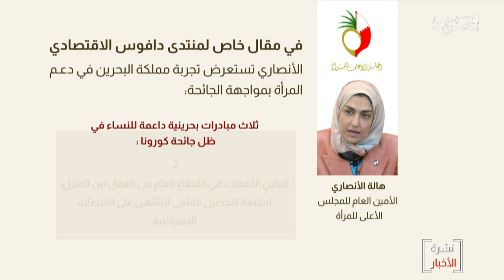البحرين مركز الأخبار : هالة الأنصاري تستعرض تجربة مملكة البحرين في دعم المرأة بمواجهة الجائحة